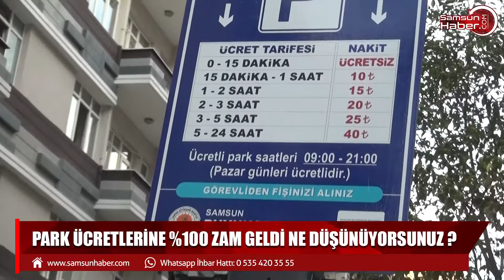Park Ücretlerine %100 Zam Geldi Ne Düşünüyorsunuz ?